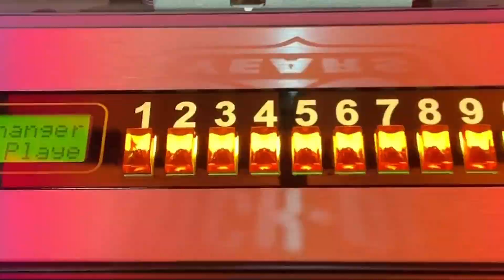Walk Through PU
Einblick in das Pinball Universe: Erlebe die Faszination Flippern, Jukeboxen und Arcade-Games.